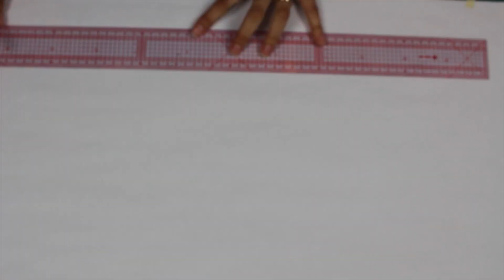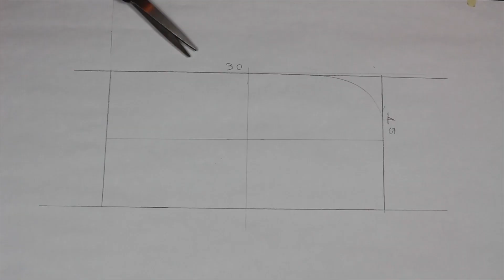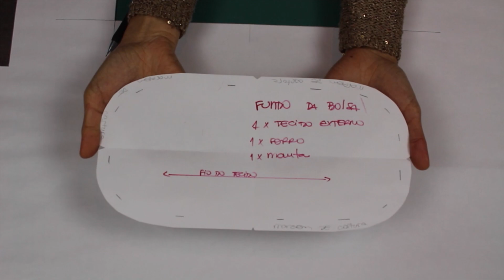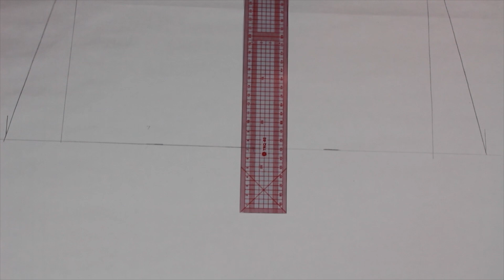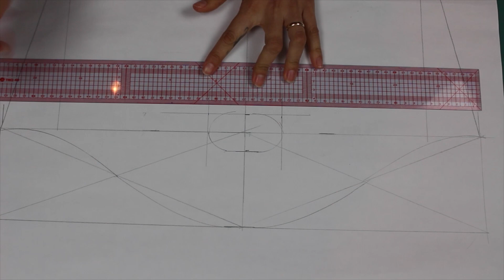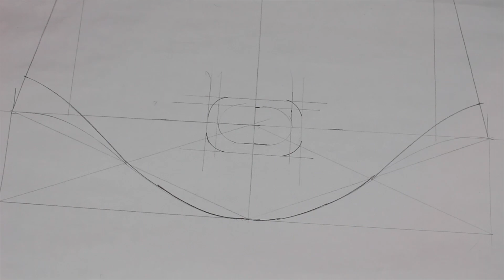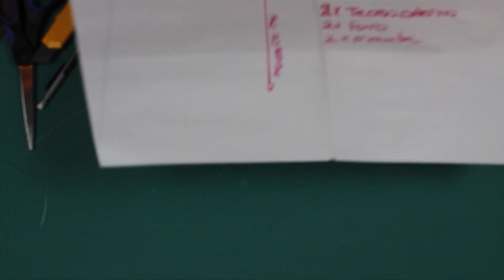Patricia Cardoso - Como fazer modelagem de bolsa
Modelagem detalhada de uma bolsa. No próximo vídeo, a costura.

Se quiser fazer, assista mais de uma vez e vá pausando o vídeo para pegar os detalhes e repetir.
Use uma folha de cartolina ou papel craft para fazer o molde e copie exatamente as medidas que dará certinho =)

Coloque a tela grande e proveitem!

Patricia

No Snapchat, um reality de costura todos os dias: p_casan

Se tiver alguma dúvida, pode deixar aqui embaixo.
Siga também o canal =)

Por Patricia Cardoso e Raphael Ferraz - SP-NZ